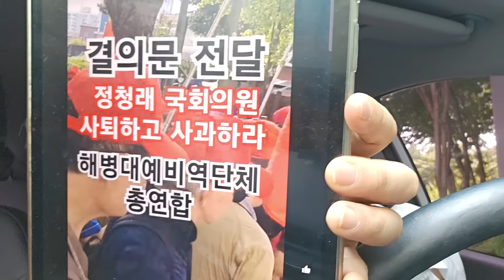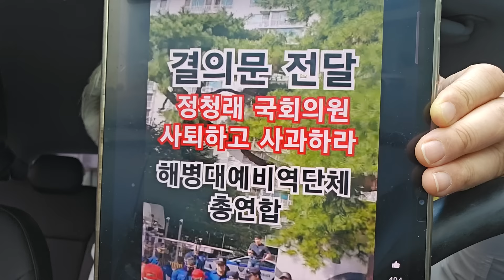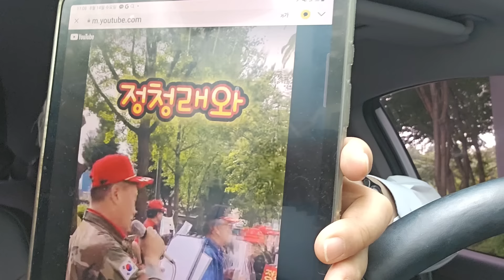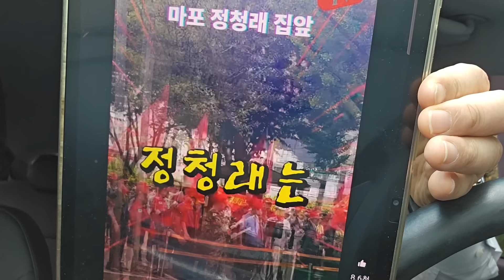정청래 아파트앞 해병대원들...정청래에 최후통첩 전달, 경찰과 대치